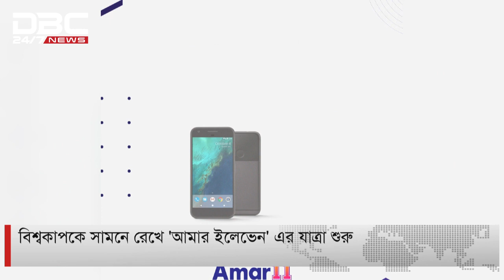খেলার টুকরো খবর (১৭ অক্টোবর ২০২১)